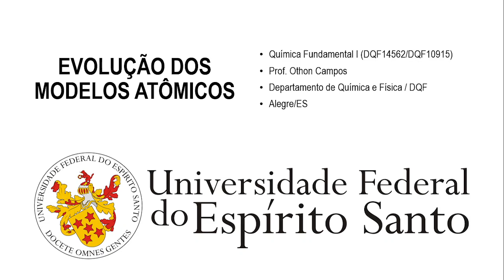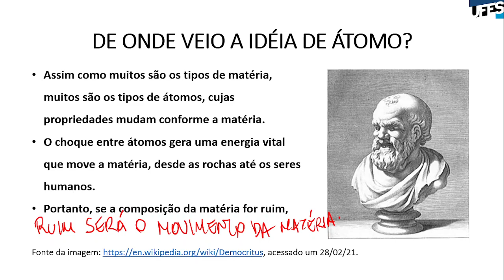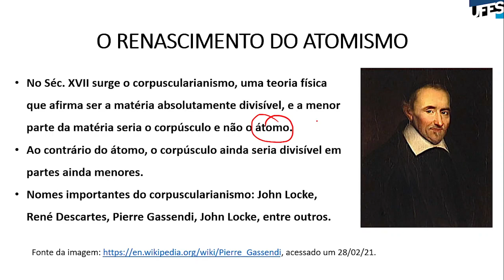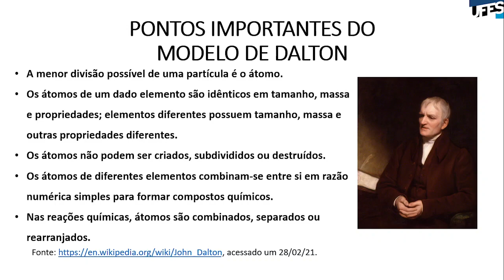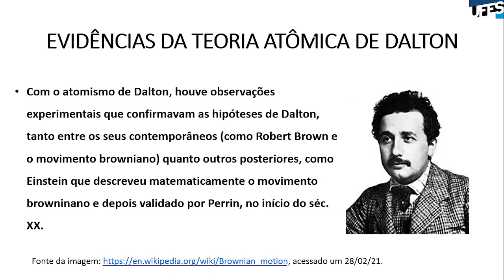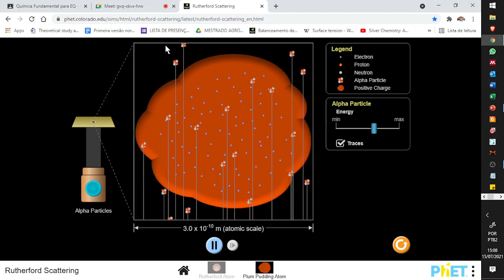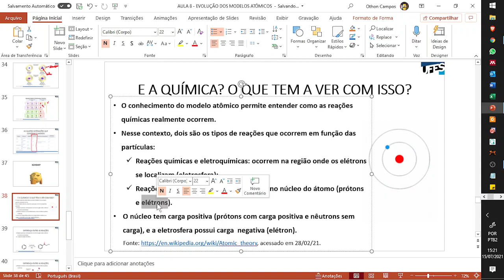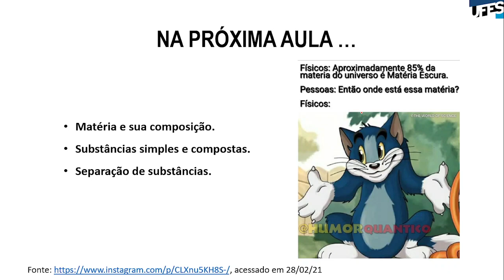Aula 08 - Evolução do conceito de matéria e átomo